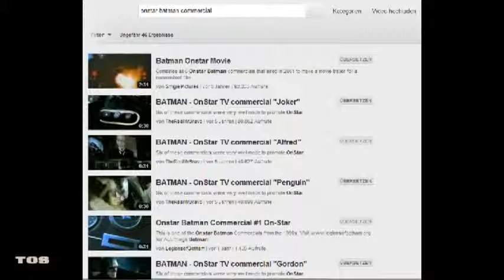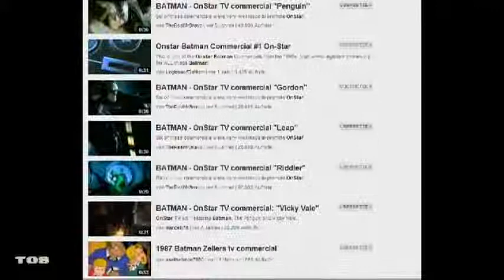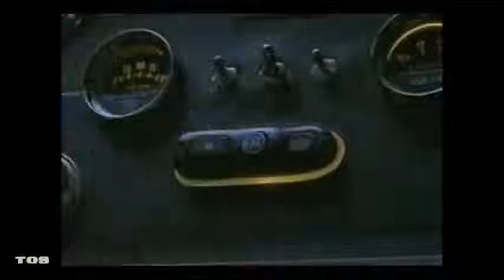EL Saturn #142 The ON Star | TØS